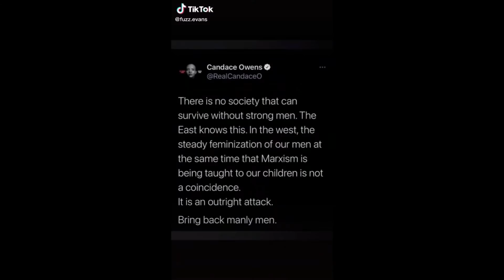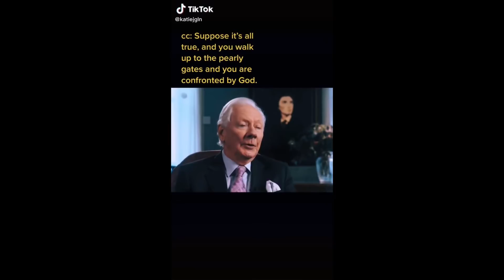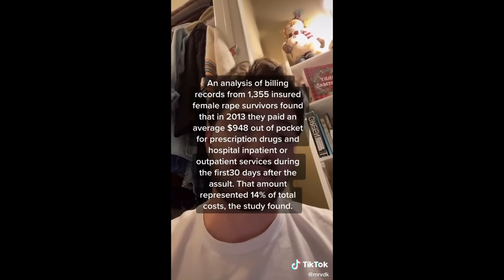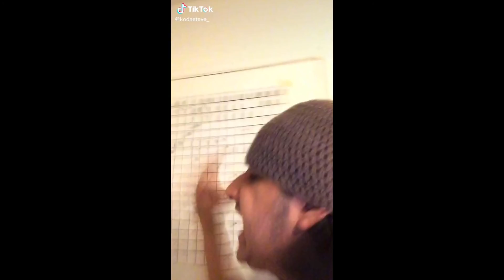tik toks by people who are spitting knowledge and/or facts (part 4)